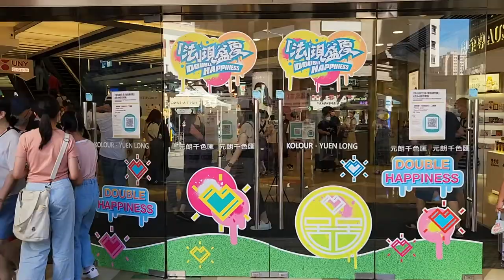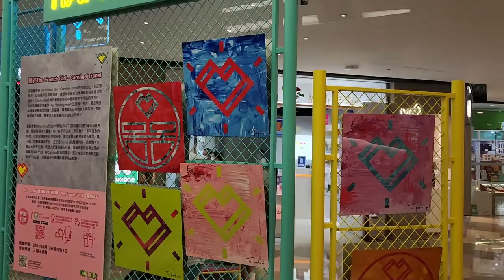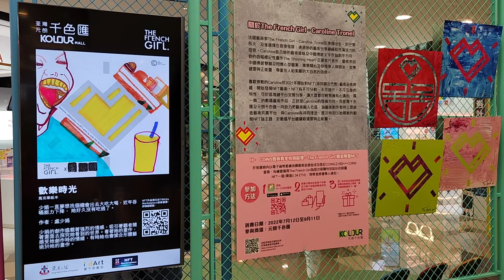「『法』現盛夏 Double Happiness」NFT藝術展 @元朗千色匯 - 2022年07月21日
錄影日期:2022年07月21日
錄影器材:Samsung Galaxy S22+ 5G
剪輯軟件:iMovie (Apple macOS)
影片解像度:1920x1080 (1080p,Full High Definition)
影片長度:3分0秒